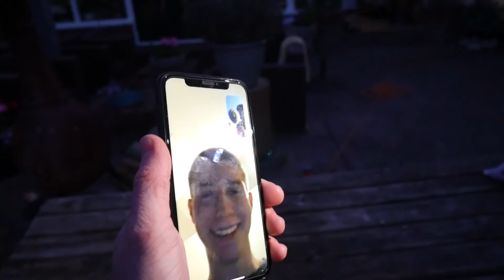MIJN HAAR VERVEN IN GEKKE KLEUREN! (GEEN GOED IDEE)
in deze video heeft Luca mijn haar geverfd en of dit een goed idee was dat kan je zien in de video!

over mij:
Hallo allemaal welkom op mijn YouTube kanaal!
mijn naam is Tycho Dekker, ik ben 16 jaar oud en ik maak filmpjes op YouTube over heel veel wat met urban sport te maken heeft.